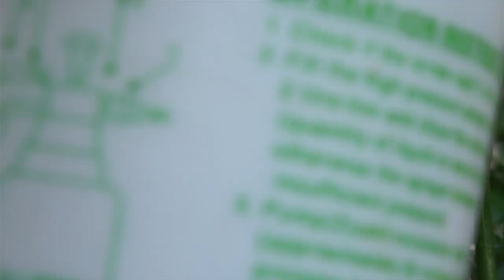زيت النيم - مبيد حشري عضوي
إستخدام زيت النيم كمبيد حشري عضوي